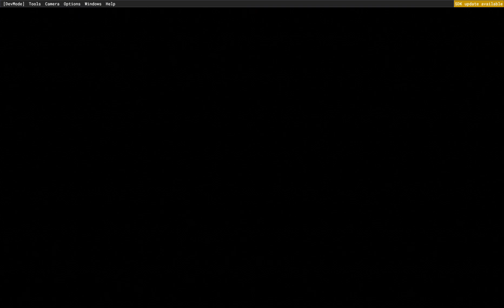MSFS | C17 Mid Air Thrust Reverse Gone Wrong